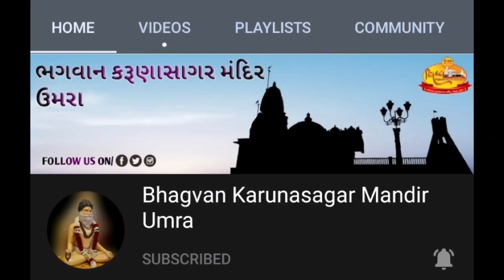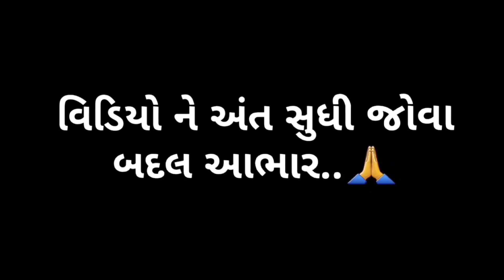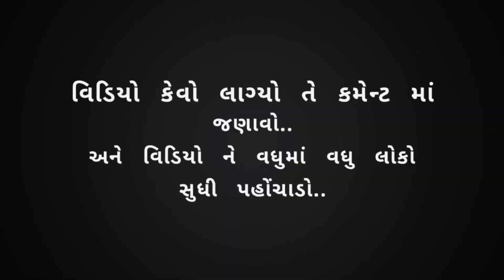કૈવલ ધુન : સંતશ્રી અવિચળદાસજી બાપજી ની અગિયારમી માસિક પુણ્યતિથી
ભગવાન કરુણાસાગર મંદિર ઉમરા આયોજીત કૈવલધુન